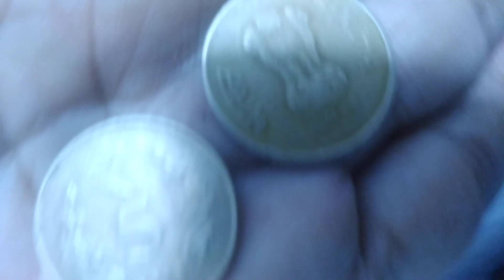5rs 2019 bhut hi qimti h collection kro!